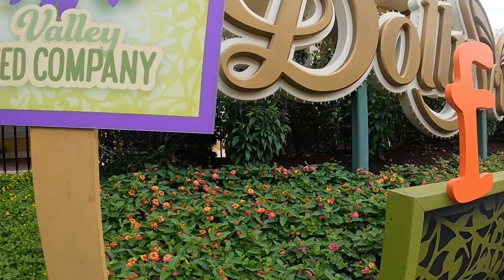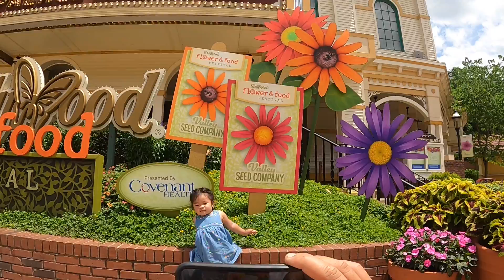DOLLYWOOD, PIGEON FORGE, TENNESSEE, INSIDE LOOK LIKE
Family vacation to Dollywood Tenesse